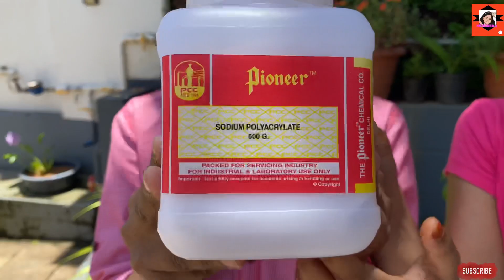Snow making at home easy method| മഞ്ഞുണ്ടാക്കാൻഒരു എളുപ്പവഴി | nachusworld